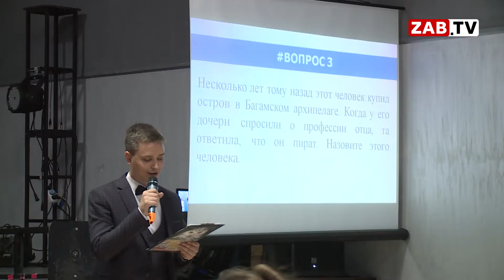Работники железной дороги стали участниками «Что? Где? Когда?»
Первый выход в эфир программы «Что? Где? Когда?» состоялся в сентябре 1975 года. Интеллектуальная игра до сих пор не теряет своей популярности, имеет множество поклонников. Забайкальская молодёжь тоже провела свой «мозговой штурм» среди 18-ти команд.